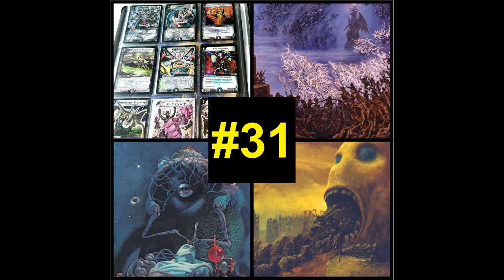[PODKAST] #31 Skąd czerpać inspiracje?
Na prośbę umieszczam nazwy w formie pisemnej, jeżeli o czymś zapomniałem to proszę dać mi znać :)

Gry Karciane:
- Duel Masters
- Tower of Saviors
- Yu-Gi-Oh
- Magic the Gathering
- HEX

Filmy:
- Anihilacja (nawiązuje do "Kolor z innego wszechświata").

Deviantart - strona z pracami graficznymi innych osób

Artyści:
- H.R. Giger
- Zdzisław Beksiński

Książki i autorzy:
- Honor Harrington (cykl książek).
- Stefan Grabiński (polski pisarz literatury grozy).
- H.P. Lovecraft ("Bóg" Weird Fiction).
- Oscar Wilde (Portret Doriana Graya).
- Algernon Blackwood (autor opowiadania "Wierzby").